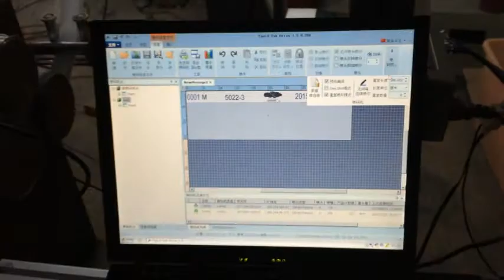Squid Ink's CoPilot 256 Printing on Hose Webbing